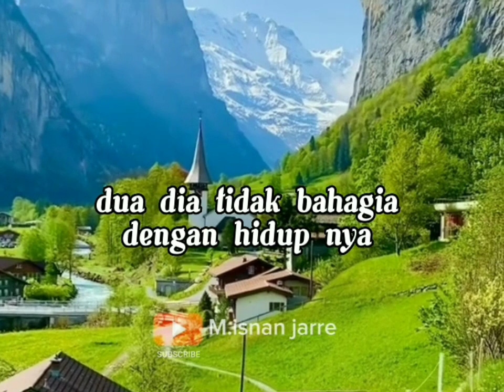kisah tentang !! orang tidak menyukai kita 💯🤪kisahinspiratif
As Wr Wb. dua alasan ketika kita tidak di sukai orang itu karena tidak peduli sama dirinya sendiri @m.isnanjarre.channel